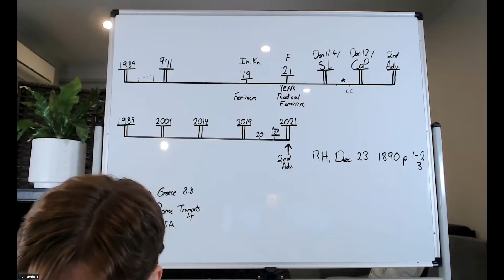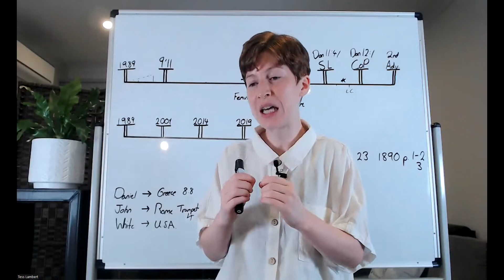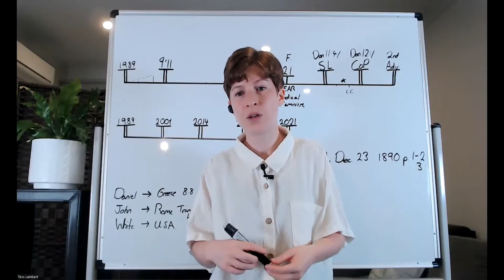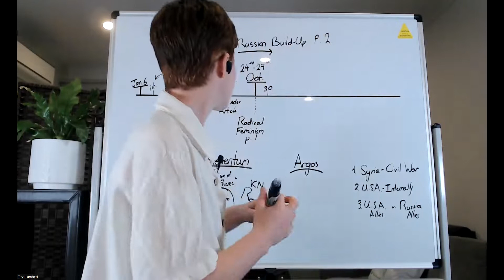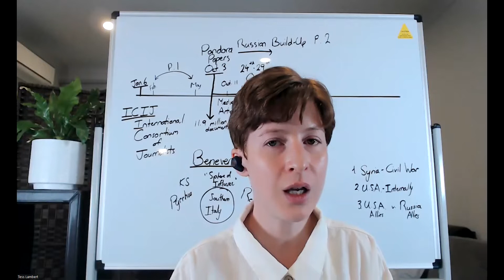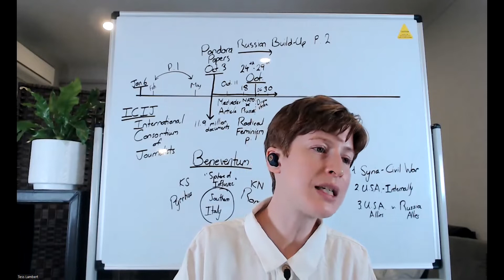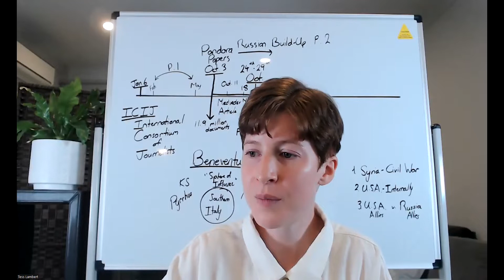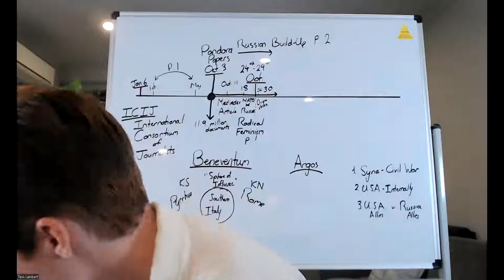2. A War of Narratives and Pandora’s Box (17-04-2022)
Tess Lambert,  15th-17th April, 2022. France

themidnightcry.co.uk